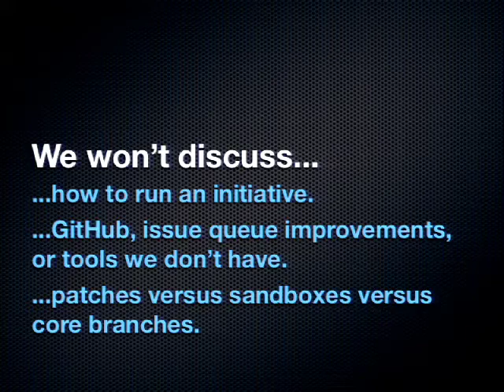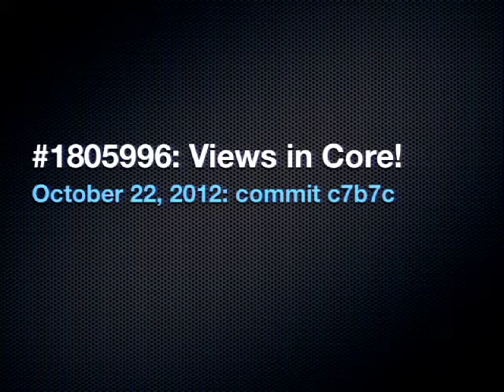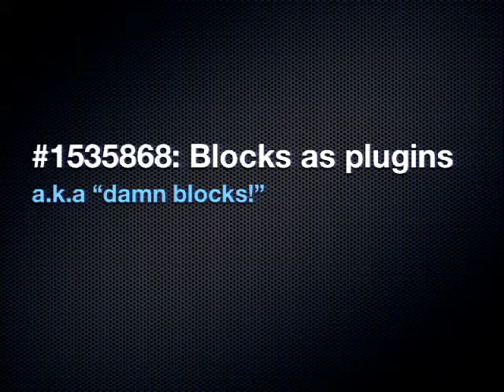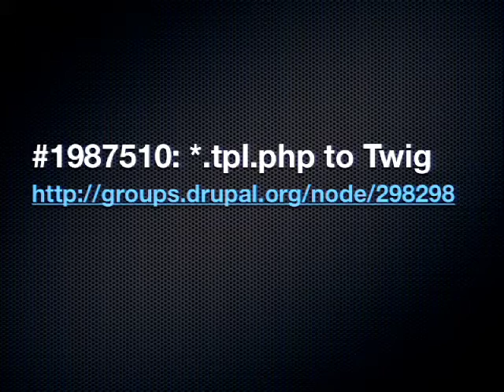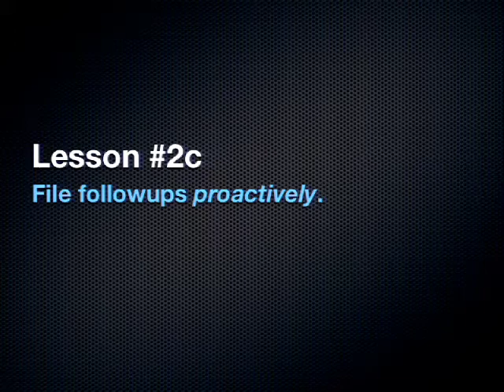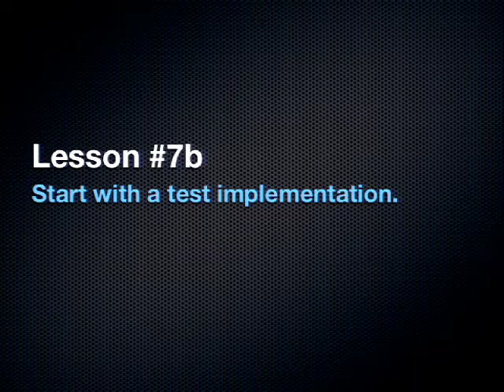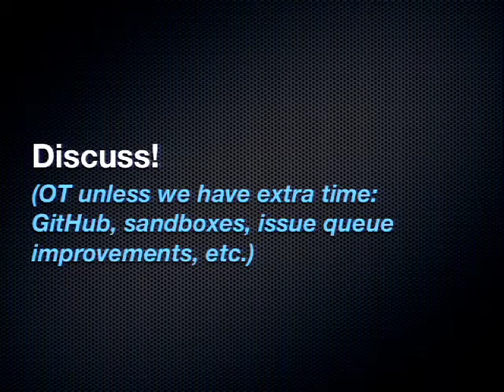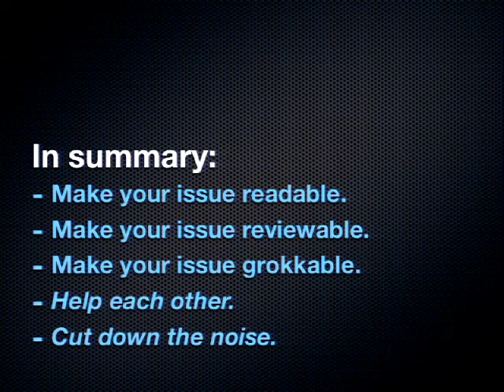DrupalCon Portland 2013: MAKING BIG CHANGES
Each major release of Drupal has introduced a few significant architectural changes that require updates throughout the Drupal codebase, from the form API in Drupal 4.7 to the field API and overhauled database layer in Drupal 7. Such changes accelerate Drupal's growth, but they also carry risks:

Major changes often spawn long, difficult-to-follow issue queue discussions that make it challenging for contributors to participate.
Some of these changes also introduce significant technical debt that negatively impacts other development and the release cycle as a whole.
Patches that touch a lot of the codebase are difficult to reroll, and difficult to roll back if something goes wrong.
Large patches are furthermore difficult to review and can cause contributor burnout.
Drupal 8 has more "big changes" than any previous release. Over the course of the release cycle, we've learned some lessons about what works for making these changes--and what doesn't. I'll summarize some of these lessons, both from Drupal 8 initiative retrospectives and from my own experiences (including merging Views into core and converting blocks to Drupal 8's new plugin system). We'll discuss how we can make the big changes of the future more successful, and how we can make sure Drupal 8's lessons don't go to waste.